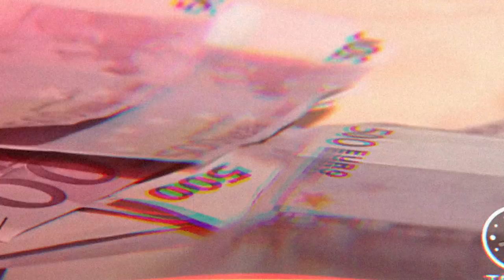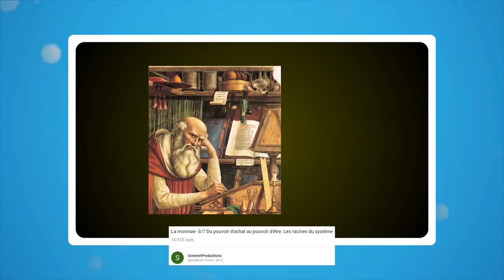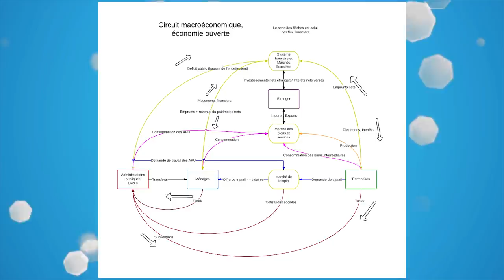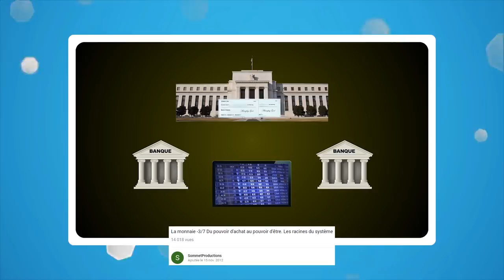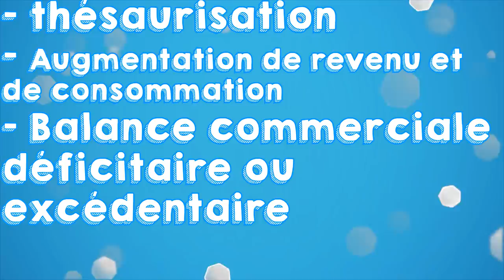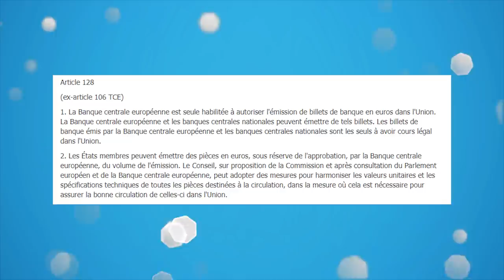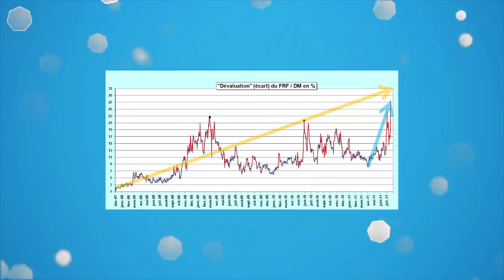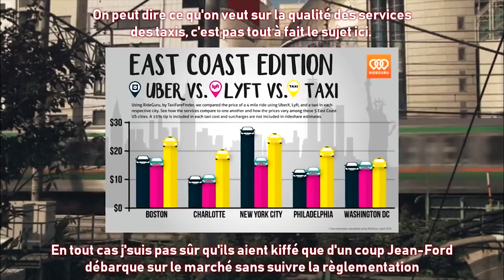Comment se crée l'ARGENT ?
œuf conseil européen (je croise les sources comme ça vous me casserez pas les noix avec RT France) :